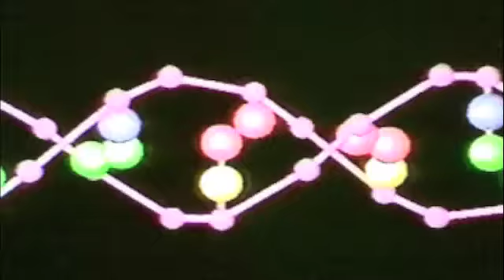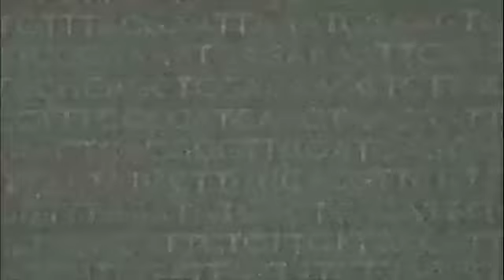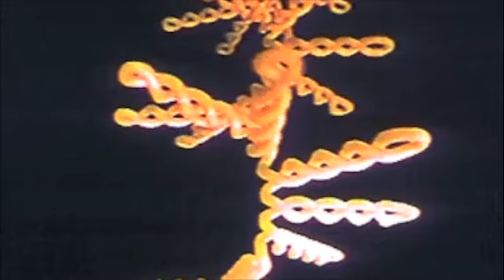Questions Concerning Technology Part 5: Encoded Communications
Sonic Explorations with the Serge Modular Music System

-Signal Path: Serge-Metric Halo-Apple Mac
-No overdubs or processing
-Mixed in realtime, Live stereo track recording
-Performed by Serge Synthesizer

Influenced by Buchla 200e Arp 2500 Eurorack